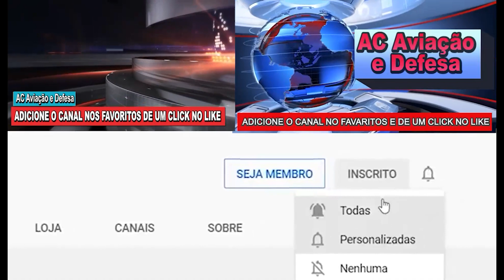GRIPEN E CHEGARAM PARA ANÁPOLIS GO OS PRIMEIROS CAÇAS F-39 OPERACIONAIS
imagens: SAAB
produção: AC Defesa